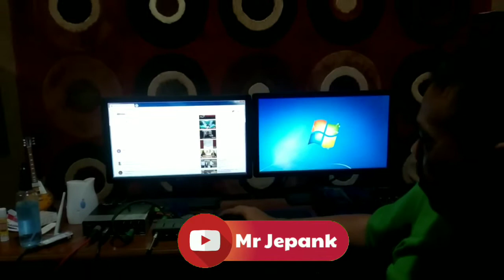Gitaris Didi Kempot (Mr Jepank) | sobat ambyar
Yuk lihat keasikan Jalurpitu Ngobrol dengan Mr. Jepank... Kita mencoba mengulik sedikit kisah perjalan hidup Mr. Jepank yang sempat menjadi gitaris Almarhum Didi Kempot
Terimakasih Mr Jepank, kita ganggu waktu mengaransemen lagu nya Solo Ono Channel.
Langsung aja lihat kalo pengin tahu kisah hidup Mr Jepank...

Terimakasih